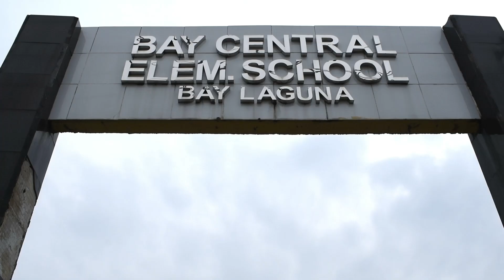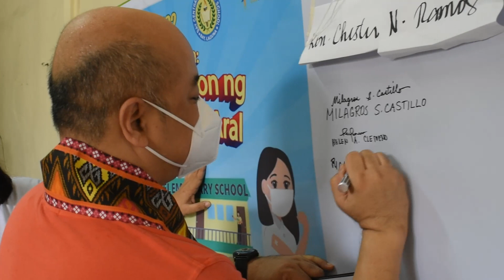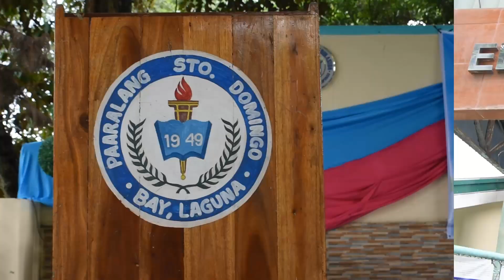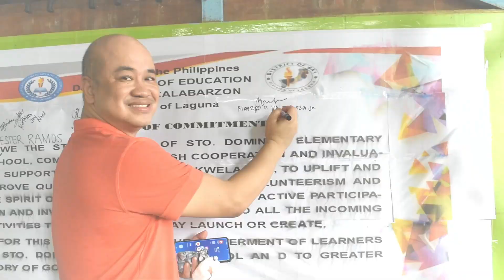RFV Charities Brigada Eskwela 2022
RFV Charities Brigada Eskwela August 15, 2022.. Gift giving of School supplies to 111 students from Bay Central Elementary School and 30 pupils from Sto. Domingo Elementary School.